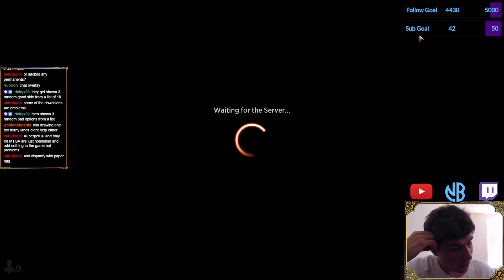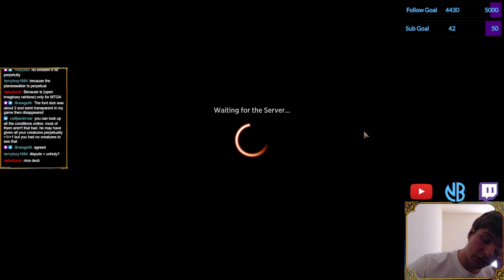TINKERER'S CUBE DRAFT!!! SO MANY NEW CARDS TO TRY!!!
Welcome to a Tinkerer's Cube Draft on MTG Arena! In this Tinkerer's Cube Draft I do tons of analysis on each pick, discussing every relevant card in the pack so you know what to pick when you Draft Tinkerer's Cube yourself! I also talk through all of my plays, analyzing my different lines so you can improve your gameplay. If you are trying to prepare for your own Tinkerer's Cube Drafts, this video has tons of information to help you crush your competition! Feel free to discuss any element of the draft or the gameplay in the Comments and I will gladly respond with my thoughts or answers!

To give back to the channel directly, gain access to my Tier Lists, and help me continue producing high quality content, look into becoming an official Patron

If you'd like to make a contribution to my channel, you can do so via Paypal

If you want to discuss all things Magic and Tinkerer's Cube, be sure to join the NicolaiBolas Community Discord server

If you are looking for Limited content in written form, be sure to read my articles